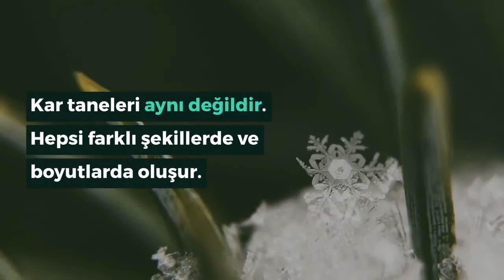Kar hakkında eğlenceli bilgiler ❄️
Kar nasıl oluşur? Kar taneleri aynı mıdır? Kar ile ilgili eğlenceli bilgiler ❄️
Gelin hep birlikte kar tanelerinin yolcuğunu öğrenelim.

Çocuklar için bilim | Bilimcini.com